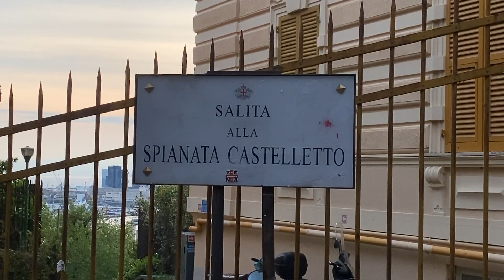Life in Genova | Spianata del Castelletto and Life Update Vlog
Ciao! Let's go to to Spianata del Castelletto in Genova, Italy, and catch up on life.

Q: Where are you from, Solo Ann?
A: I'm 50% European and 50% Asian.

solo__ann